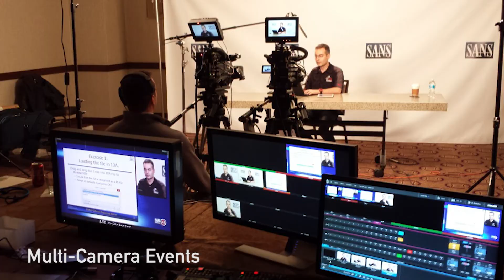Big Shoulders - What We Do